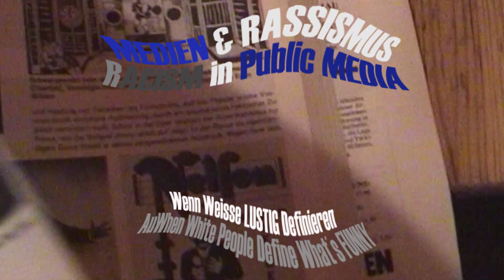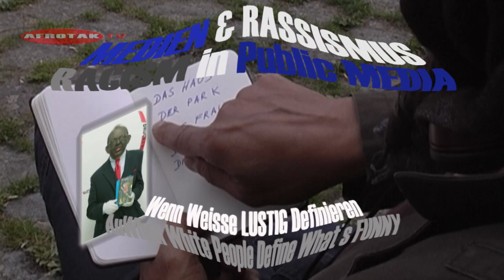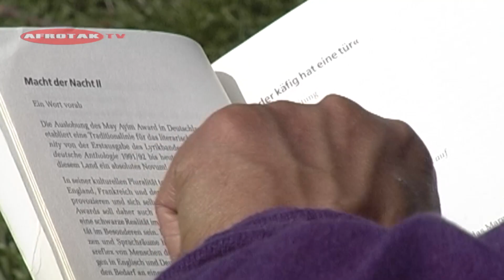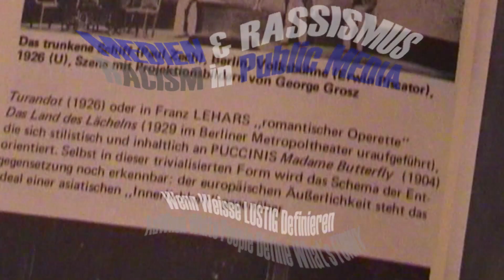Denis Scheck BlackFace reMIX 02 AFROTAK TV cyberNomads Afro Deutsch Medien BLACKFACE Küppers-Adebisi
Denis Scheck hat sich in seiner ARD-Sendung "Druckfrisch" das Gesicht schwarz angemalt, um in die Debatte über rassistische Sprache in Kinderbüchern einzugreifen. Eine Provokation, die nicht mehr in die Zeit passt. Genauso wie die Reaktion des Literaturkritikers auf die Kritik daran.

 Genau wie das Wort Neger steht die Praxis, sich das Gesicht schwarz anzumalen, in einer rassistischen Tradition: In den Minstrel-Shows, die nach dem Bürgerkrieg in den USA sehr populär waren, malten sich weiße Amerikaner ihre Gesichter an, um sich über Schwarze lustig zu machen, um sie als dumm und als faul darzustellen.

Kinderbuch Debatte Denis Scheck Rassismus in Deutschen Medien reMIX BLACK FACE Literatur N Word Afro Deutsch 02 Kinderbuch Debatte Literatur N-Wort blackface ARD Racial Profiling Zensur Rassismus Afrika Deutschland Berlin AFROTAK TV zur Debatte um Rassismen in Kinderbüchern Denis Scheck RACISM IN GERMAN MEDIA